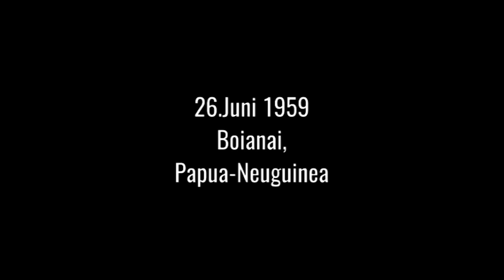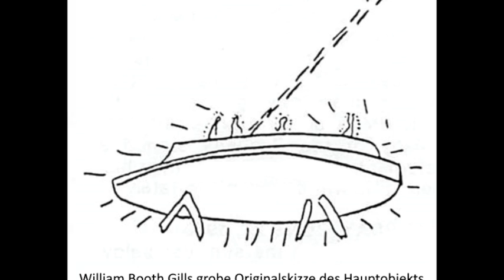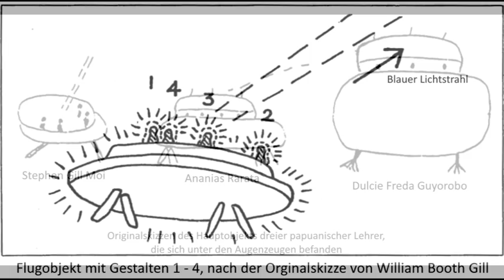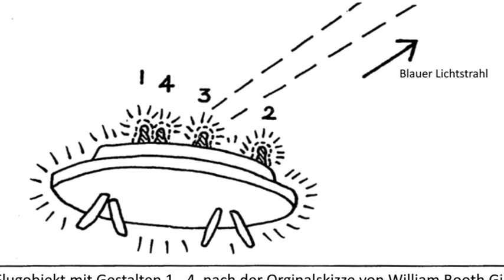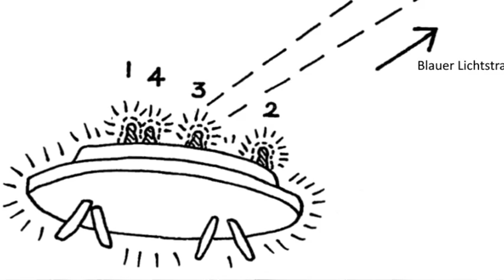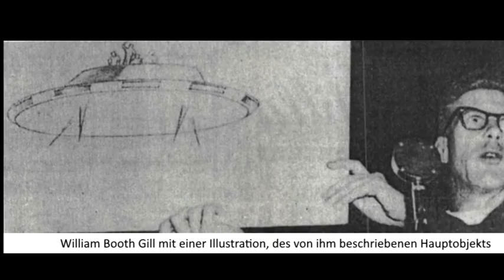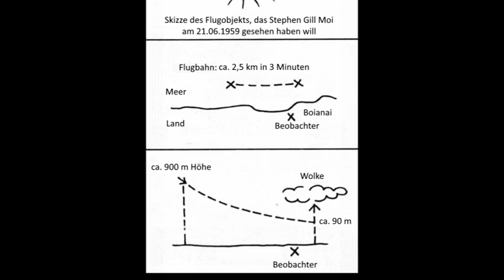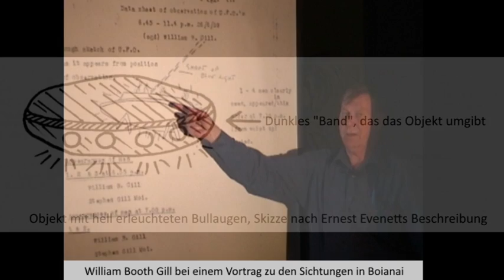UFO-Insassen winken zurück, Gill-Sichtung (26.06.1959 Boianai, Papua-Neuguinea)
Quellen:

- Von Keith Basterfield gesammelte Dokumente zum Fall
- „Flying Saucers Over Papua, A Report On Papuan Unidentified Flying Objects“ von Norman E. G. Cruttwell
- „Flying Saucer Review - Special Issue No. 4 - August 1971“, ab Seite 3
- „The Rev Father Gill File“ von Philip Mantle
- „The Hynek UFO Report“ von J. Allen Hynek, ab Seite 216
- „The UFO Experience“ von J. Allen Hynek, ab Seite 186 und ab Seite 295
- „The Edge of Reality“ von J. Allen Hynek and Jacques Vallee, ab Seite 43
- „World Atlas of UFOs“ von John Spencer, ab Seite 162
- „The UFO Encyclopedia“ von John Spencer, Seite 127
- „Research Bulletin - Vol. 3 - No. 4 - May 1970“, ab Seite 1
- „UFO Afrinews - No.22 - July 2000“, ab Seite 25
- „Bufora Journal - Vol. 2 - No.11 - Spring 1970“, ab Seite 8
- „Magonia - No. 54 - November 1995“, ab Seite 11